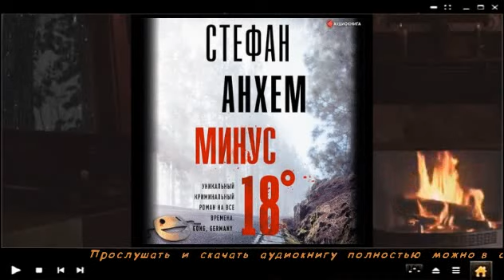Минус восемнадцать | Стефан Анхем (аудиокнига)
Прослушать и скачать полностью аудиокнигу «Минус восемнадцать | Стефан Анхем» можно на сайте
Описание книги

Уникальный криминальный роман на все времена.

В Швеции на пристани города Хельсинборг машина директора крупной айти-компании на полной скорости слетает в море. Фабиану Риску удается установить, что этот человек умер вовсе не во время утопления: его убили двумя месяцами ранее, после чего тело хранилось в морозильной камере при температуре минус восемнадцать градусов. Выясняется, что в течение двух месяцев множество людей видели погибшего миллионера, хотя все это время он был мертв. Вскоре становится известно о нескольких аналогичных преступлениях.

Тем временем в Дании Дуня Хугор сталкивается с преступниками совсем иного рода. Несколько человек развлекаются тем, что убивают по ночам бездомных людей, снимают это на камеру, а потом выкладывают в интернет.

Два этих дела оказываются связаны. Но как именно? Удастся ли Дуне и Фабиану привлечь преступников к ответу?

    Переводчик: Елена Серебро
    Чтец: Игорь Князев
    Правообладатель: Аудиокнига (АСТ)